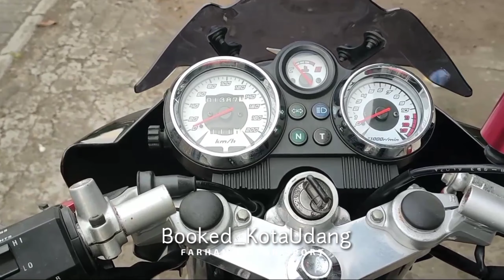Kawasaki Ninja 150 R Black Cobra 2015 Full Modif Jari" BOOKED KILAT Prepare Kota UDANG FMS GRESIK